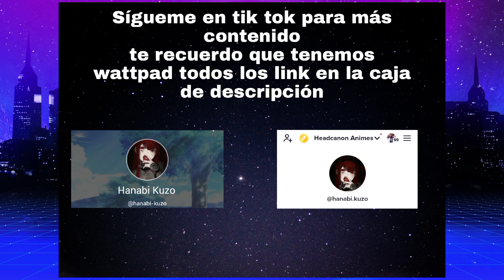Eres una excelente amiga😶/Roleplay Denki Kaminari⚡/Completo/Hanabi kuzo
Ábreme ⏬

📍Si no tienes wattpad no te preocupes aqui esta el blog donde encontraras las historias de wattapad🔞🤭🔥🔽